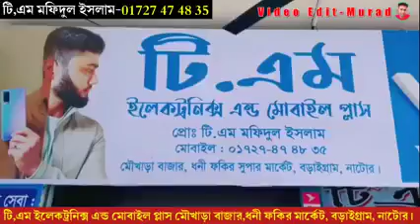টি এম গ্রুপ,Tm group of companies Natore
আই পি এস এবং ব্যটারী প্রাইজ দেখুন আপডেট 07/07/2023 যে কোন সময় পরিবর্তন হতে পারে।
✅Microtek 700.Super Power (600Va.510watt)=8500/-Tk ✇ 4 টি ফ্যান 5 টি লাইট চলবে
✅Microtek 1200.Super Power India Microtak 1100Va 880W=11900/-Tk ✇ 7 টি ফ্যান 10 টি লাইট চলবে
✅Microtek 1050 DG (12V)Microtak  (900Va. 725watt)=9500/-Tk ✇ 5 টি ফ্যান 7 টি লাইট চলবে
✅Microtek 1025 Energy Saver Digital UPS 925Va 740Watt =9900/-Tk ✇ 5 টি ফ্যান 8 টি লাইট চলবে
✅Microtek 1225 Energy Saver (1115Va.892watt)=14900/-Tk ✇ 6 টি ফ্যান 10 টি লাইট চলবে
✅Microtek 3500+ Microtek JUMBO SW (24V) (2800va 2240w)=35900/-Tk ✇ 20 টি ফ্যান 30 টি লাইট চলবে
✅M TEK Solar PCU 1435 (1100Va.875 watt)=16900/-Tk ✇ 6 টি ফ্যান 12 টি লাইট
✅Microtek Solar PCU 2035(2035Va 1200W)  = 24,900/-Tk ✇ 10 টি ফ্যান 10 টি লাইট চলবে
👉Power Pack IPS 1600Va  24V (1275W)=18900/-Tk  ✇ 10 টি ফ্যান 10 টি লাইট চলবে
✅Luminous zelio Smart 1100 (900VA 756W) =16900/-Tk ✇ 5 টি ফ্যান 5 টি লাইট
✅Luminous Optimus 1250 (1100VA 925W) =17900/-Tk ✇ 5 টি ফ্যান 5 টি লাইট
✅Luminous 1150 Solar PCU (850VA 660W) 16900/-Tk ✇ 4 টি ফ্যান 7 টি লাইট
✅Luminous 1450  Solar PCU (1100VA 880W) 21900/-Tk ✇ 6 টি ফ্যান 10 টি লাইট
✅2300+ Luminous Optimus (2000va 1600w) 31,900/-Tk ✇ 12 টি ফ্যান 20টি লাইট
✅2300+ Eco Volt Neo Luminous (2000va 1600w)=29,900/-Tk ✇ 12 টি ফ্যান 20টি লাইট
✅Luminous 1650 Eco Watt Neo 1500Va 1260W.=18900/-Tk ✇ 8 টি ফ্যান 10 টি লাইট চলবে
✅Luminous IPS 1250 Pro(1100va 924w)=16900/-Tk ✇ 8 টি ফ্যান 10 টি লাইট চলবে
✅Luminous sine wive 850 Eco volt Neo 700Va 560W. =10900/-Tk ✇ 4 টি ফ্যান 5 টি লাইট
👉Livguard IPS LG700E (600va525w)=8500/-Tk  ✇ 3 টি ফ্যান 4 টি লাইট চলবে
👉Livguard IPS LG900E (700va 675w)=9900/-Tk  ✇ 3 টি ফ্যান 4 টি লাইট চলবে
👉Livguard IPS LGS.sine wave 900/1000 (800Va.665.watt)=12900/-Tk✇ 4 টি ফ্যান 5 টি লাইট চলবে
✍Solar battery Rahimafrooz And Rimso
🔋225+Rahimafrooz Ev-150A Battery Tk 15900/- Only 6 Months Warranty.
🔋200+ Rimso 6DGA Battery Tk 14900/- Only 6 Months Warranty.
🔋200 Saif Power DGA 6-EV Battery Tk 13500/- Only 6 Months Warranty.
🔋Tandhan Power220Ahm  Tk24500/- Only 24 Months Warranty.
Eastern 230A Tall Tubular Battery Price=31,900/-Tk36 Months Guaranty
🔋Saif Power ips 100 Ips Battery Price= 12,900/-Tk  12 Months Guaranty
🔋Saif Power RTB 200 Ips Battery Price= 29,900/-Tk  30 Months Guaranty
🔋Saif Power RTB 150 Ips Battery Price= 25,900/-Tk  30 Months Guaranty
🔋Saif Power RTB 135 Ips Battery Price= 22,900/-Tk  30 Months Guaranty
🔋Saif Power RTB 100 Ips Battery Price= 17,900/-Tk  30 Months Guaranty